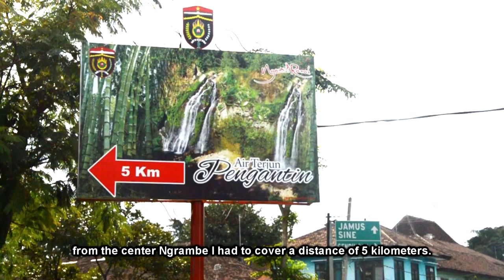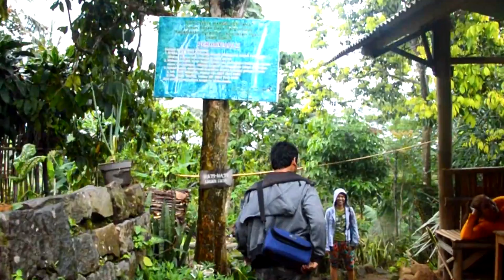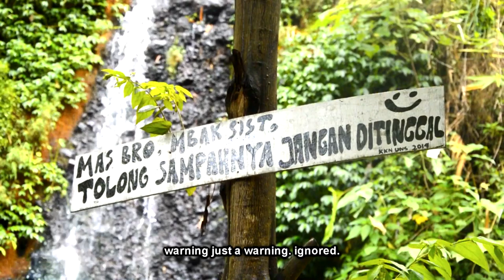5. Air Terjun Pengantin Ngawi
Yow bro!! Saya akan mengajak bermain di salah satu wisata yang dekat dengan rumah saya, yaitu air terjun pengantin, mari ikuti perjalanan saya dan melihat air terjun pengantin ngawi (24 desember 2014)